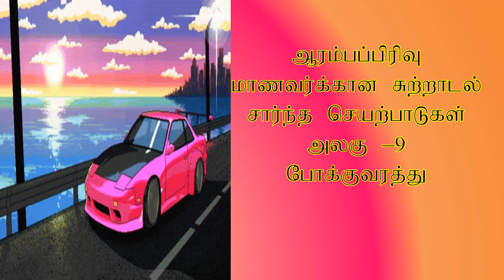Sri Lankan grade 5 scholarship Exam primary education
Transport Road Sign
போக்குவரத்து
தரம்-2,3,4,5 வகுப்புக்குரியது